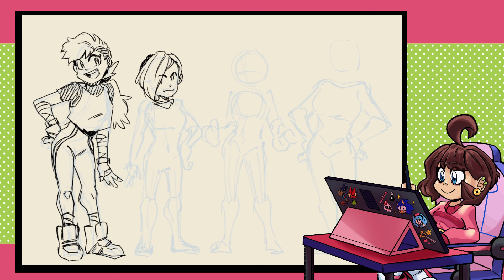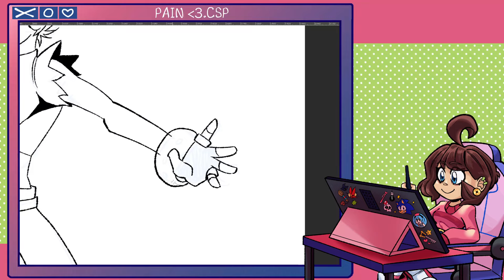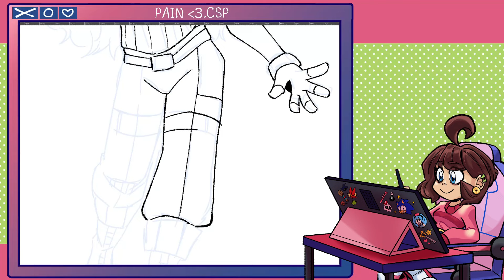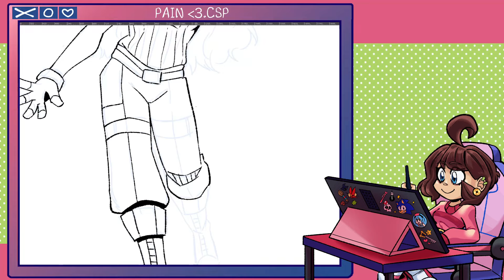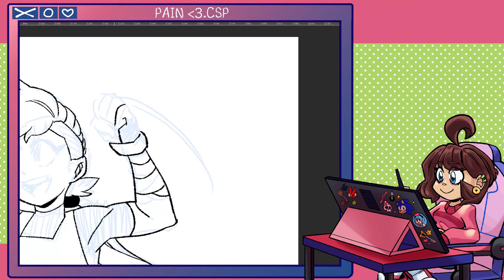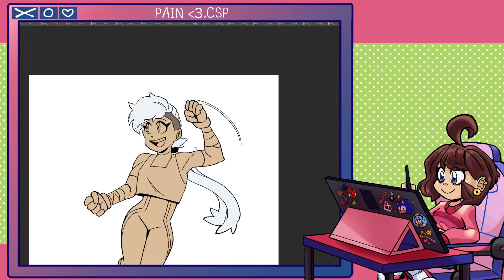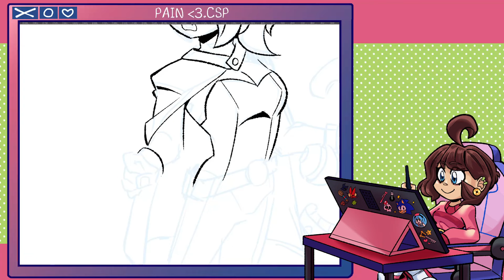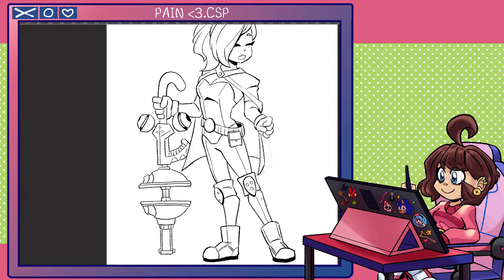Drawing SONIC IDW girlies as HUMANS!?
This video would make my 9 year old self very happy :]

💟 Become a member of TEAM AKARI and get EXTRA CONTENT! 💟